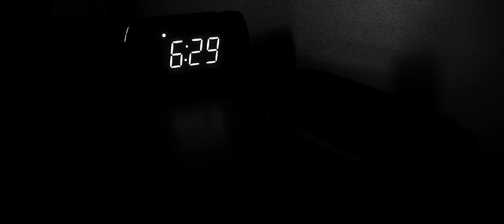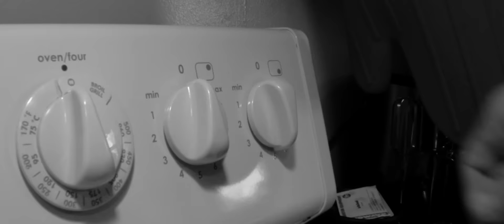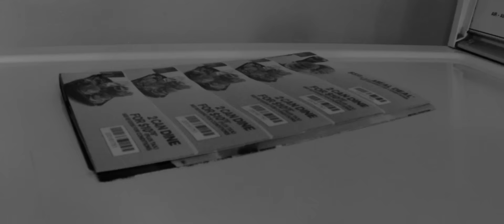My Typical Monday Morning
Not everyone's Mondays start out with as much effort and failure as this one, but it could happen to anyone.

Ps: the fridge is not actually that empty.